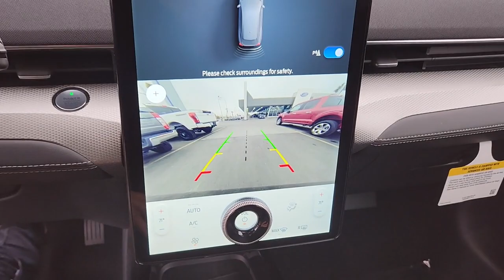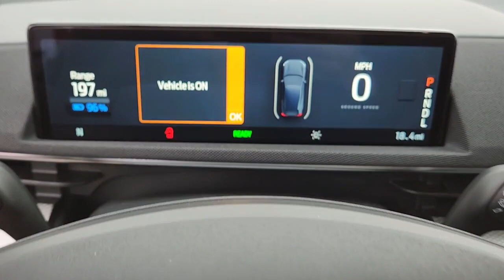New 2022 Ford Mustang Mach-E Select Las Vegas, Bullhead City, St. George, Havasu, Pahrump, NV 200024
Shadow Black New 2022 Ford Mustang Mach-E Select  available in Las Vegas, Nevada at Friendly Ford. Servicing the Bullhead City, St. George, Havasu, Pahrump, NV area.

Friendly Ford
660 N Decatur Blvd

Shadow Black 2022 Ford Mustang Mach-E Select RWD Single-Speed Automatic Electric MotorbrbrRecent Arrival! 110/96 City/Highway MPG
Axle Ratio: 9.05,Wheels: 18 Carbonized Gray-Painted Aluminum,ActiveX Bucket Seats,AM/FM Stereo,SiriusXM Radio w/360L,SYNC 4A w/Enhanced Voice Recognition,4-Wheel Disc Brakes,6 Speakers,Air Conditioning,Electronic Stability Control,Front Bucket Seats,Front Center Armrest,Navigation System,Spoiler,ABS brakes,Alloy wheels,Automatic temperature control,Brake assist,Bumpers: body-color,Delay-off headlights,Driver door bin,Driver vanity mirror,Dual front impact airbags,Dual front side impact airbags,Four wheel independent suspension,Front anti-roll bar,Front dual zone A/C,Front reading lights,Fully automatic headlights,Garage door transmitter,Heated door mirrors,Illuminated entry,Knee airbag,Low tire pressure warning,Occupant sensing airbag,Outside temperature display,Overhead airbag,Overhead console,Panic alarm,Passenger door bin,Passenger vanity mirror,Power door mirrors,Power driver seat,Power steering,Power windows,Radio data system,Rain sensing wipers,Rear anti-roll bar,Rear seat center armrest,Rear side impact airbag,Rear window defroster,Rear window wiper,Remote keyless entry,Security system,Speed control,Speed-sensing steering,Split folding rear seat,Steering wheel mounted audio controls,Telescoping steering wheel,Tilt steering wheel,Traction control,Trip computer,Turn signal indicator mirrors,Variably intermittent wipers,Front beverage holders,Auto-dimming Rear-View mirror,Speed-Sensitive Wipers,Compass,Exterior Parking Camera Rear,Auto High-beam Headlights,AM/FM radio: SiriusXM with 360L,Emergency communication system: 911 Assist